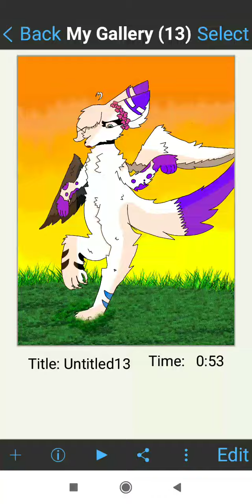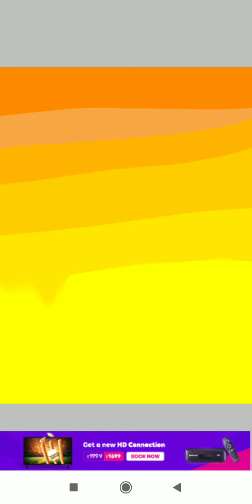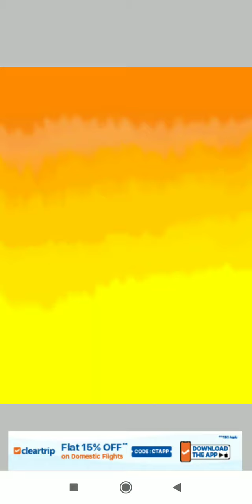gif for @~niko•kitty•cat~